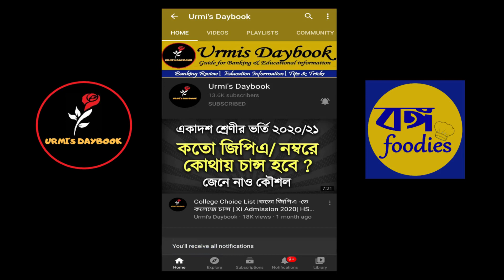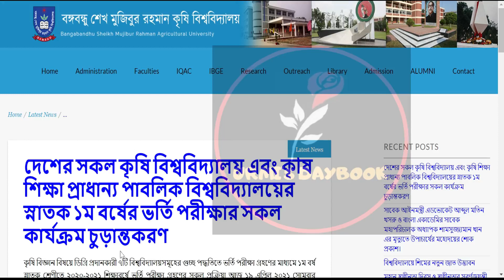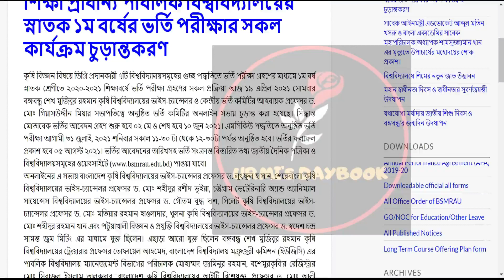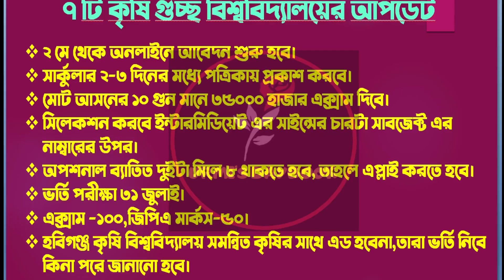৭ কৃষি সমন্বয় পরীক্ষার সময় চূড়ান্ত|কৃষি গুচ্ছ ভর্তি পরীক্ষা ২০২১ আপডেট|7 Agriculture Universities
৭ কৃষি সমন্বয় পরীক্ষার সময় চূড়ান্ত|কৃষি গুচ্ছ ভর্তি পরীক্ষা ২০২১ আপডেট|7 Agriculture Universities